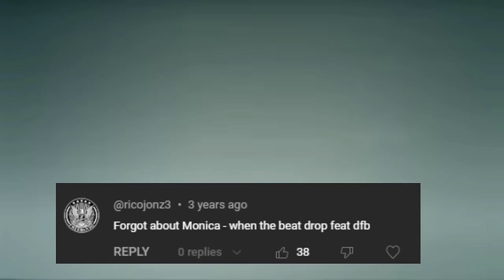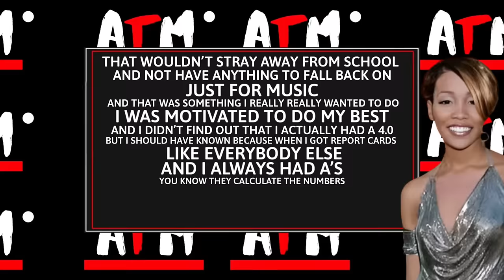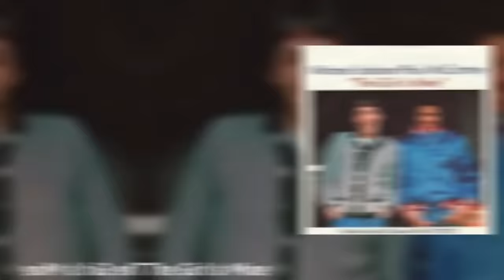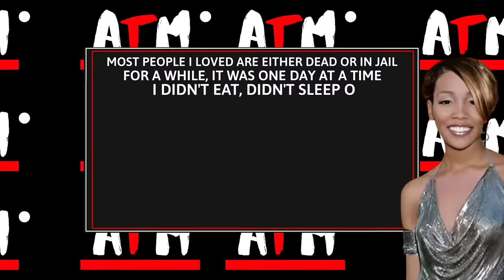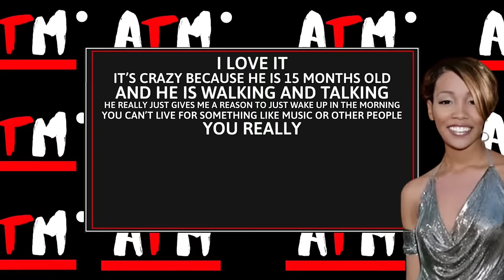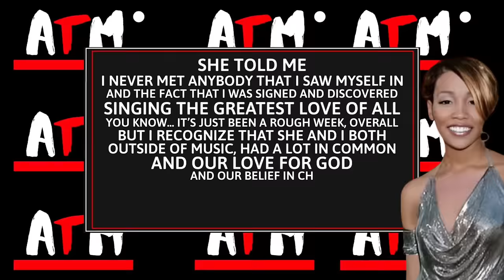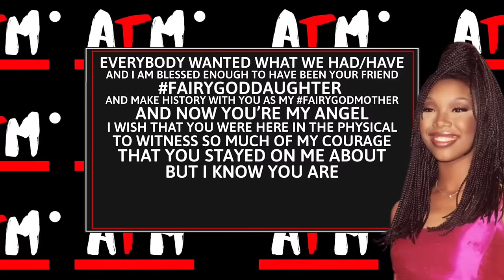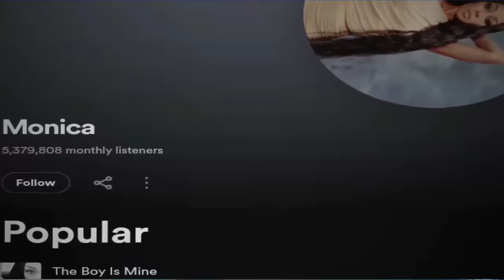Shocking Details of Monica's Life You NEVER Knew!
Dive deep into the life of R&B sensation Monica like never before! This video reveals the shocking and lesser-known aspects of her journey, from her early beginnings to becoming a music icon. Discover untold stories, Issues with Ciara and Brandy, personal battles, and how she's influenced the world of R&B. Don't miss the inside scoop on Monica's life that will leave you amazed